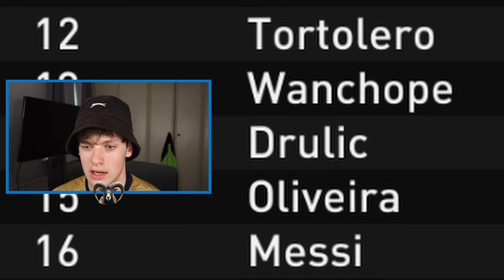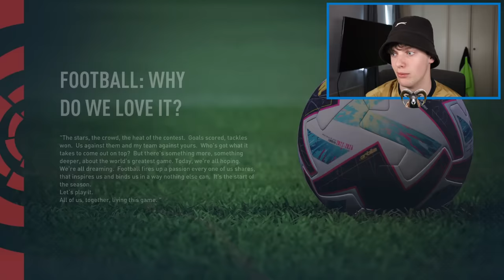I Reset Messi's Career To 2004...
FIFA 23 is so much fun and I'm sure FNG and BFordLancer and Danny Aarons agree. I love funny fifa moments and fifa challenges like fifa 23 but and fifa but videos. I don't have an insane coin glitch like bateson87 or like castro1021 but I try to play fifa in a fun and funny way like jarradhd and pieface23, so enjoy fifa 23 with Ramman as I try to win in fifa ultimate team (FUT) or in fifa career mode (FCM).